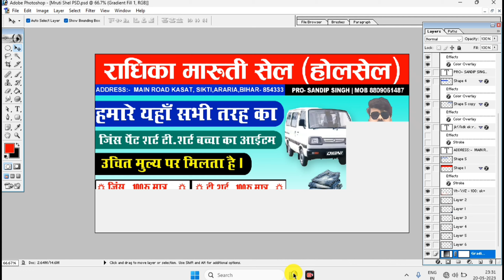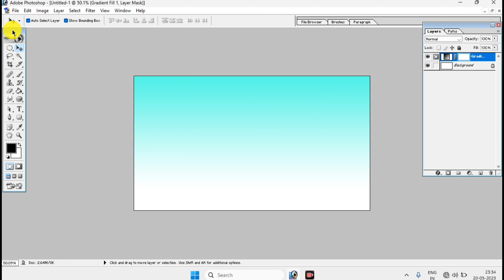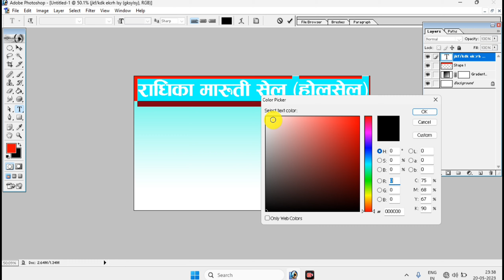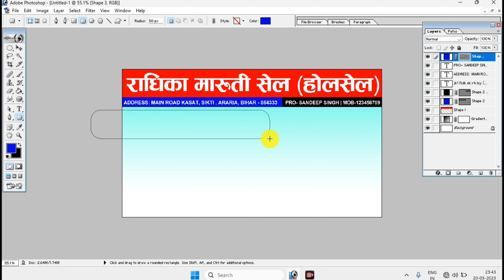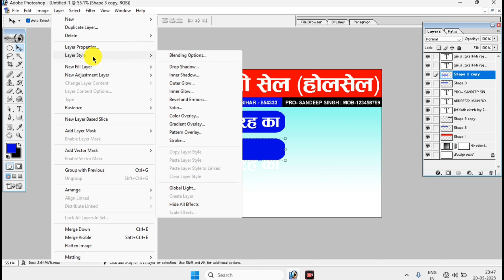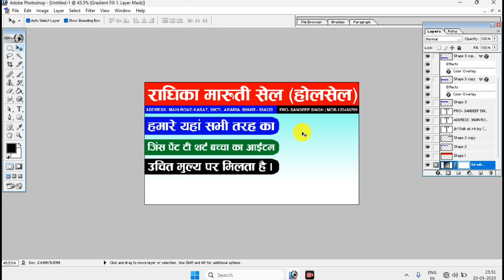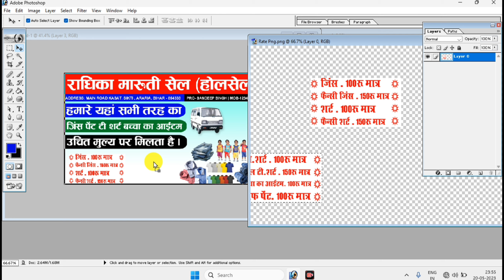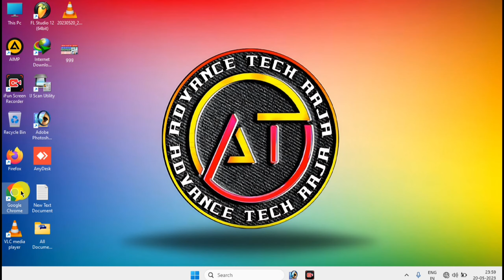बैनर पोस्टर बनाना सिखें | How to banner design in photoshop | flex banner poster design